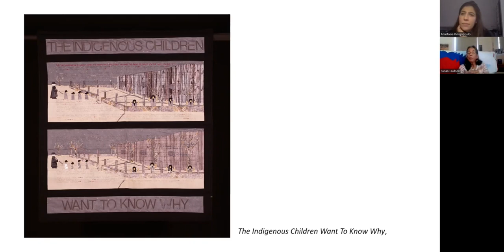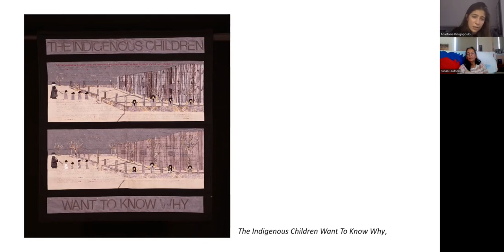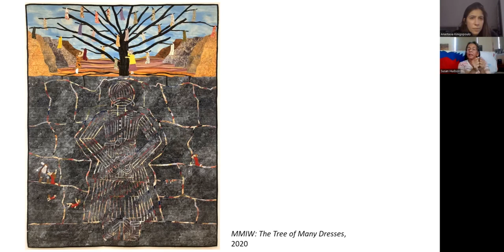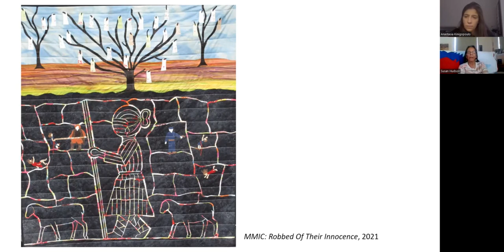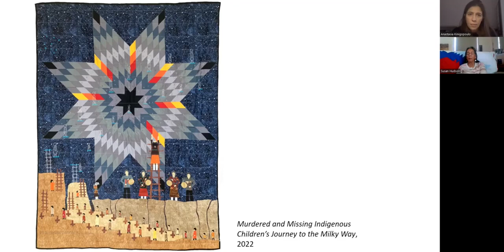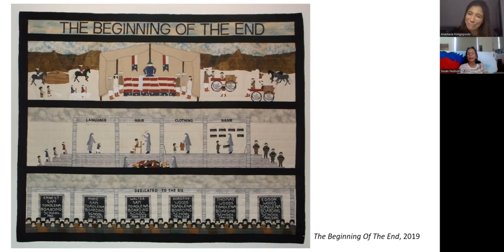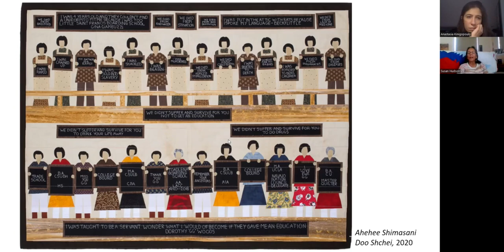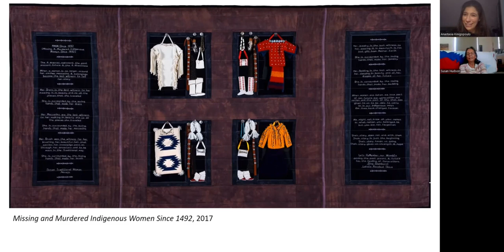Susan Hudson - Horseman Foundation Artist Talks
Artist talk between Dine quilter Susan Hudson and Anastasia Kinigopoulo, Director and Curator of the Horseman Foundation. In this talk, Hudson and Kinigopoulo discuss the ways in which the artist’s pictorial quilts visualize the remarkable endurance of the Diné people in the face of historic and contemporary injustices. They consider the ways Hudson’s quilts address issues including the Missing and Murdered Indigenous Women’s epidemic, the traumatic legacies of residential boarding schools, and the Long Walk of the Navajo, the 19th century deportation and attempted ethnic cleansing of the Diné people by the federal government.

Please note that this talk covers topics, including violence, sexual assault, and genocide, which some viewers may find disturbing.